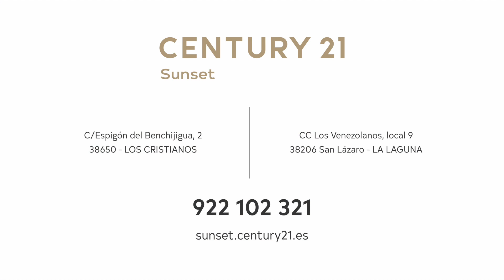0067-02933 ¡¡AJUSTE DE PRECIO!! Vivienda dúplex en venta en Ciudad Jardín Rubens Marichal.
¡¡AJUSTE DE PRECIO!! DE ESTE ESTUPENDO DÚPLEX, AHORA POR 195.500€!!
Disfruta de este maravilloso dúplex perfectamente conservado el cual, por su orientación noreste y concepto exterior,  ofrece unas espectaculares panorámicas del mar con el amanecer de fondo a la vez que una increíble luminosidad natural y vista de las montañas.
Dispone de 4 habitaciones, 3 baños, salón comedor, cocina independiente. Amplia plaza de garaje y trastero.
La vivienda se desarrolla en planta baja, con acceso en cara Oeste a través del jardín privado delantero de 27,52 m2. Salón. Cocina independiente y equipada. Baño. Habitación u oficina y terraza de 14,54 m2.
La planta alta se distribuye en tres habitaciones y dos baños.  Dos sencillas pero amplias y una doble, la principal, con baño en suite.
El hecho de ser un entorno de relativa nueva creación, hace especialmente remarcable el carácter tranquilo y de buena vecindad que se respira.
Inmediaciones:
Piscinas - 1400m Club Deportivo Círculo de Amista XII de Enero
Playa - 1995m El Varadero
Piscinas - 3600m Piscina Natural del Rosario, Tabaiba
Playa - 3800m Playa de Tabaiba
Playa - 4200m Playa litoral del Rosario, Radazul
Colegio - 2200m CEIP Carmen Álvarez de la Rosa
Colegio - 4800m ADONAI
Supermercado - 2300m Tabaiba Baja
Centro Comercial - 6400m Centro Comercial Carrefour
Gimnasio - 250m Centro deportivo Rubens Marichal
Autobús - 743m Parada líneas: 111, 120, 121, 122, 123, 124 y 126
Autobús - 207m Parada línea 142

Duplex house for sale in Ciudad Jardín Rubens Marichal.
Enjoy this wonderful perfectly preserved duplex which, due to its northeast orientation and exterior concept, offers spectacular panoramic views of the sea with the sunrise in the background as well as an incredible natural light and view of the mountains.
It has 4 bedrooms, 3 bathrooms, living room, kitchen. Large garage and storage.
The house is developed on the ground floor, with access on the west side through the private front garden of 27.52 m2. Living room. Independent and equipped kitchen. Bath. Room or office and terrace of 14.54 m2.
The upper floor is distributed in three bedrooms and two bathrooms. Two simple but spacious and one double, the main one, with an en suite bathroom.
The fact that it is a relatively newly created environment makes the quiet and friendly character that it breathes especially remarkable.
Pools - 1400m Club Deportivo Círculo de Amista XII de Enero
Beach - 1995m El Varadero
Pools - 3600m Natural Pool of Rosario, Tabaiba
Beach - 3800m Tabaiba Beach
Beach - 4200m Playa litoral del Rosario, Radazul
School - 2200m CEIP Carmen Álvarez de la Rosa
School - 4800m ADONAI
Supermarket - 2300m Tabaiba Baja
Shopping Center - 6400m Carrefour Shopping Center
Gym - 250m Rubens Marichal Sports Center
Bus - 743m Stop lines: 111, 120, 121, 122, 123, 124 and 126
Bus - 207m Stop line 142

Century21 Sunset
C/ Espigón del Benchijigua Nº2
Los Cristianos